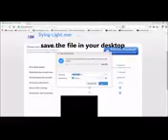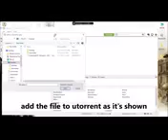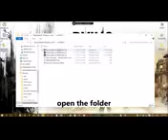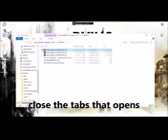How To Get DYING LIGHT on PC for FREE Simple FastGame Test 2016